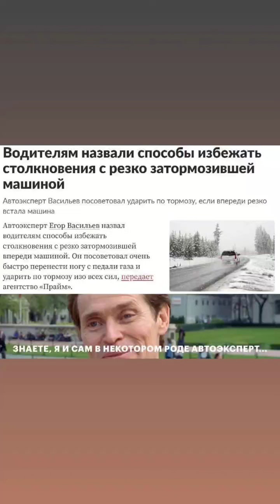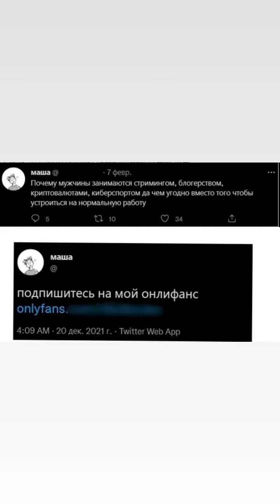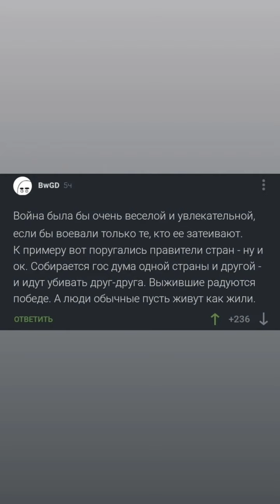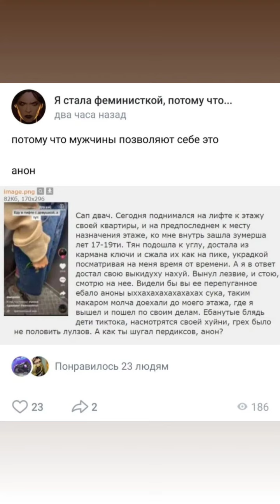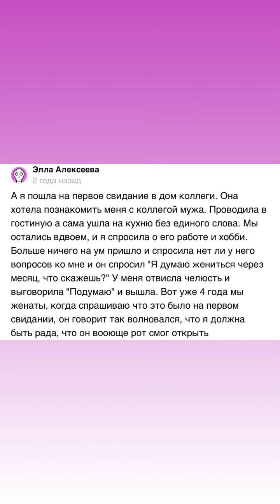Мемы/приколы от Александра Сторожилова. _memsroom (Instagram stories от 20.02.22)